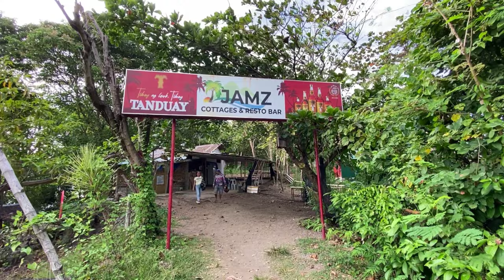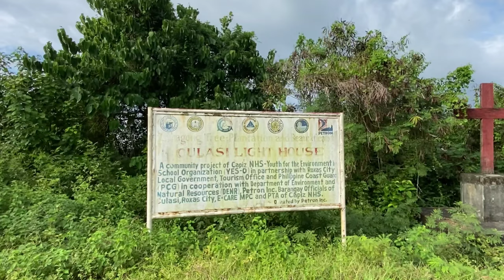Gala, Unwind, at Beach Camp Vlog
Here's to a short vlog before the year ends. Sana holiday lagi 🤗 salamat 2023 napakabuti mo..2024 be good to us din🙏

Music Credits

Free Music for Videos 👉 Music by oh, the joy. - 10pm in montreal

Free Music for Videos 👉 Music by TossedOnion - It's A Good Day